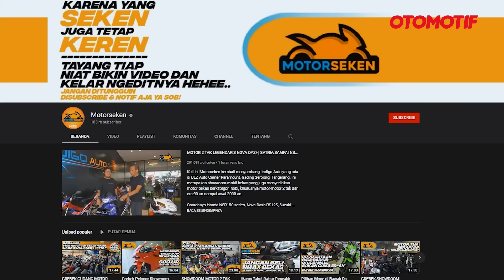NEW HONDA CBR250RR TERMURAH vs TERMAHAL, APA AJA BEDANYA..??? l Otomotif TV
New Honda CBR250RR kembali hadir dengan 3 pilihan varian, yaitu Standard (STD), SP dan SP Quick Shifter. Bedanya tentu bukan hanya fitur dan harga, spesifikasi mesin pun ternyata beda, khususnya yang varian Standard.

“Yang Standard pakai mesin lama, tapi mendapat update transmisi berikut bodi dan suspensi baru,” terang Endro Sutarno, Technical Service Division AHM yang menemani saat sesi pemotretan.
Varian Standard punya 2 pilihan warna, yang pertama Black Freedom yang dibanderol Rp 62,850 juta on the road Jakarta. Warna kedua ada Mat Gunpowder Black Metallic yang harganya Rp 67,650 juta on the road Jakarta.

Varian SP cuma ada 1 pilihan warna, yakni Mystique Blue yang dipasarkan dengan harga Rp 75,150 juta on the road Jakarta.
Sedang varian SP Quick Shifter ada 3 pilihan warna. Pertama ada warna Bravery Red Black yang dibanderol Rp 79,2 juta on the road Jakarta. Lalu untuk warna Honda Racing Red dan Tri Color dijual dengan harga Rp 79,8 juta on the road Jakarta.

Nah seperti apa tampilan motornya? Yuk simak videonya